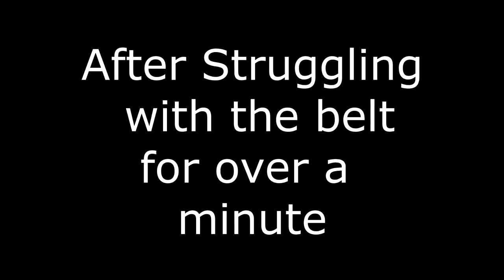A Mysterious Package arrives - A Costume unboxing Vlog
I got a package today that I've been very excited for!. After my normal morning routine (or somewhat abnormal actually) I do an unboxing and showing off of the spectacular work of art inside. then I flaunt it around a bit!

This is obviously not my normal content, so If you enjoy the video, please leave a like and comment about what you liked as this will let me know that more videos like this would be appreciated!

Table of Consonants
0:00 A morning stroll
0:56 Making Breakfast
2:04 A Hiccup
3:59 The unboxing
8:03 A Better look!
9:42 Fully Decked out!
11:06 Wrap up and motion test.
12:29 Photos!